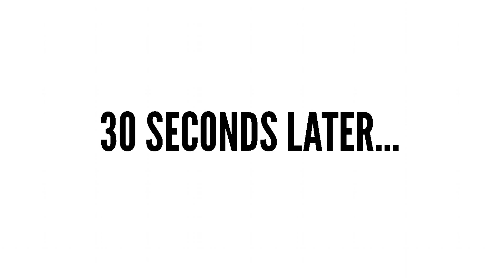Interview with Reggie and the Full Effect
Watch AMBY's exclusive interview with Reggie and the Full Effect! With the release of his forthcoming album release 41 on the horizon, it was the perfect time to speak with James Dewees from Reggie And the Full Effect. This interview was absolutely hilarious and Dewees is quite the charming character; we didn't do a throw, regular intro, or anything -- we literally started shooting the shit and pressed the record button. Dive into the conversation to learn more about the album as we discuss dealing with loss, internet snobs, horrible movies, dick-covered demo tapes, and the lottery.